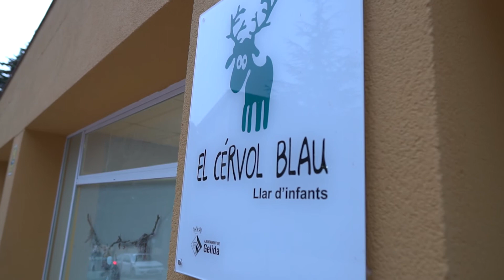Llar d'Infants El Cérvol Blau - Jornada de portes obertes 2021